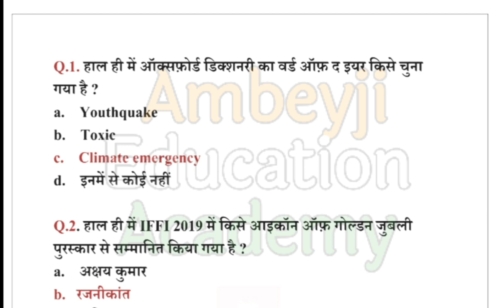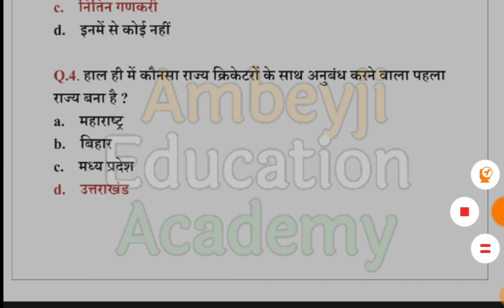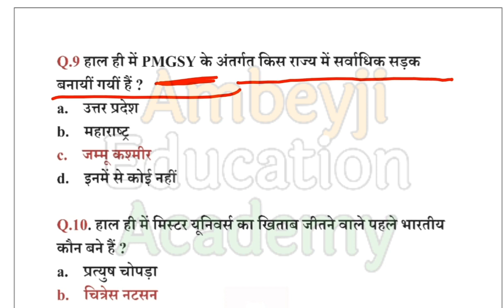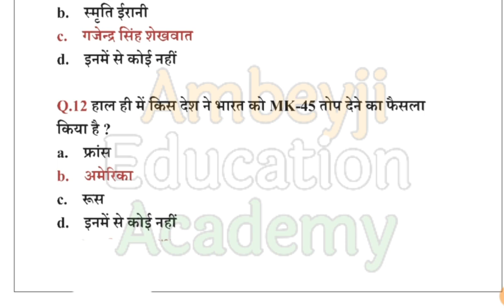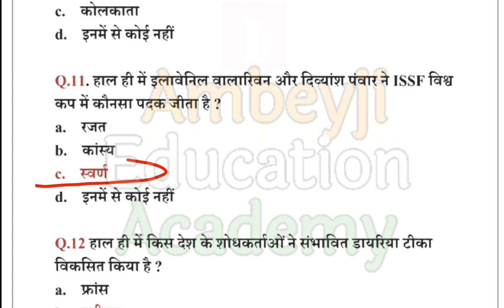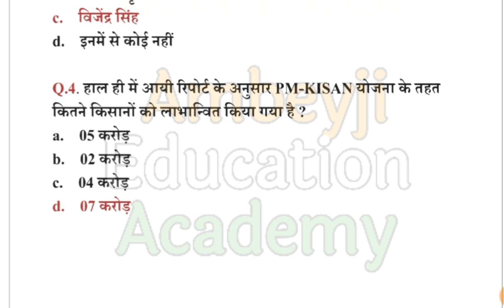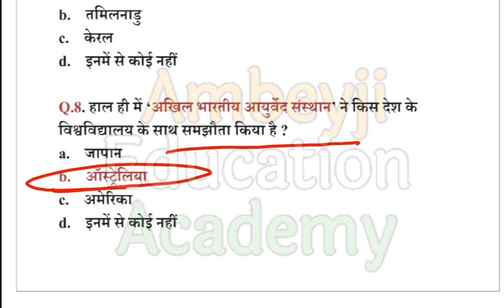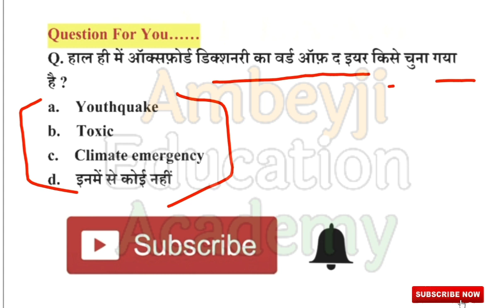23,24,25 And 26 November current Affairs, Daily current Affairs, Important current Affairs in Hindi